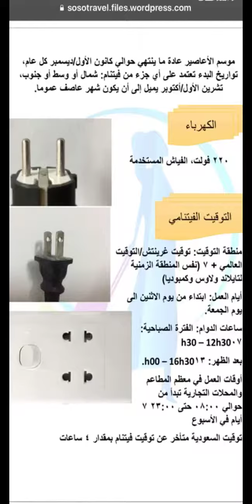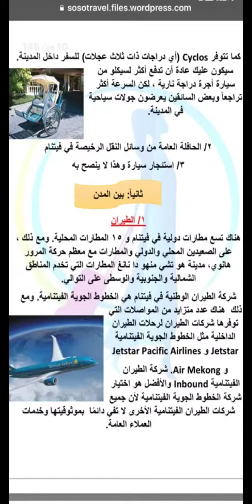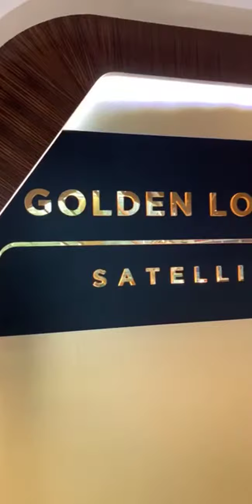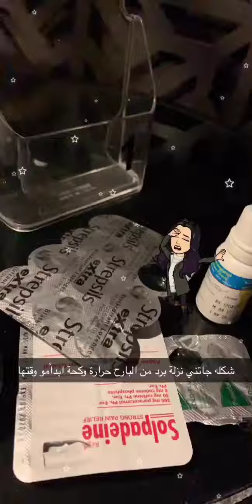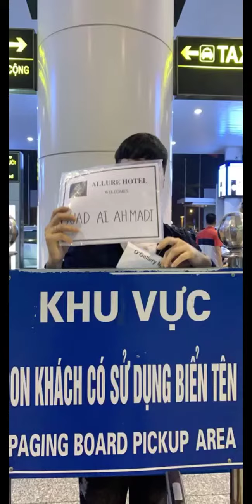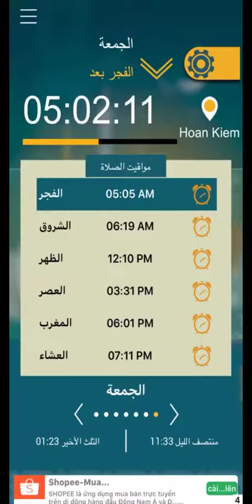السياحة في فيتنام|سناب رحلتي الى فيتنام (28) فبراير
المغادرة الى هانوي فيتنام
رابط التقرير في المدونة